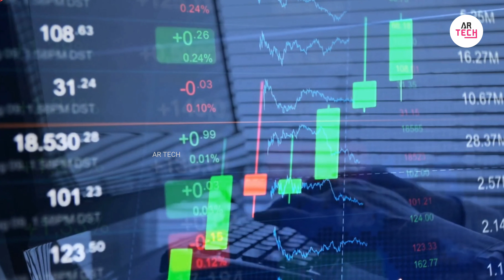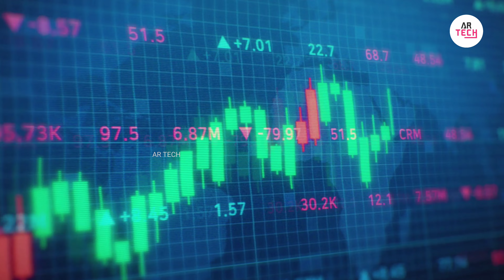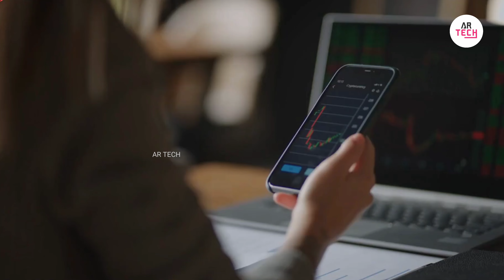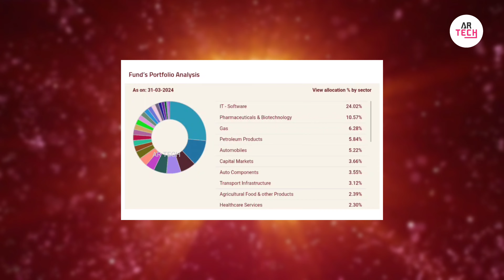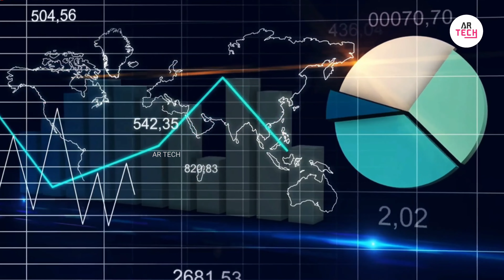taurusethicalfund ✔ || എന്താണ് Taurus Ethical Fund❓|| AR TECH || MALAYALAM